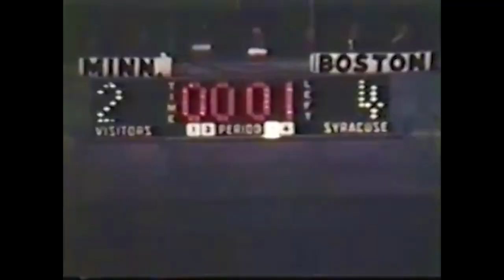100 Seasons of Boston University Men's Hockey